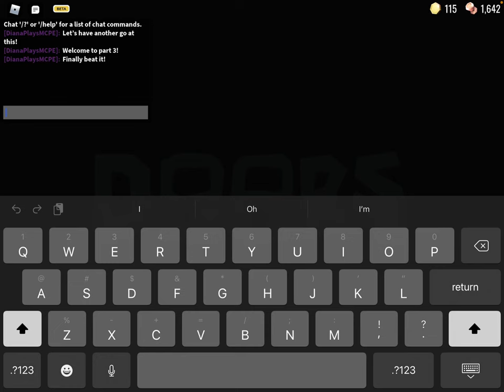The “Ending” of Doors!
We’ll have to wait until the “continuation” of the game is released! As always, enjoy this video and feel free to use this as a guide! Take care!